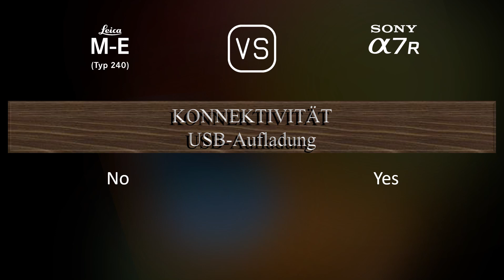Leica M-E (Typ 240) vs. Sony A7R: Ein Vergleich der technischen Daten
Dieses Video gibt einen Überblick über die Leica M-E (Typ 240) und die Sony A7R in einem parallelen Technikdatenvergleich (comparison of specifications). Vielen Dank fürs Zuschauen.

00:25 EINFÜHRUNG
00:33 KAMERAGEHÄUSE
00:40 BILDSENSOR
01:01 BILD
01:16 OPTIK & FOKUS
01:41 BILDSCHIRM
01:58 SUCHER
02:13 FOTOGRAFISCHE FUNKTIONEN
03:06 VIDEOGRAFISCHE FUNKTIONEN
03:20 SPEICHERUNG
03:24 KONNEKTIVITÄT
03:49 ALLGEMEINE ANGABEN
04:07 SONSTIGE FUNKTIONEN